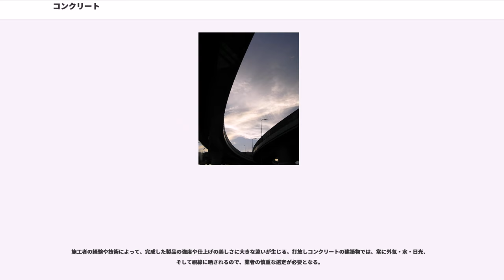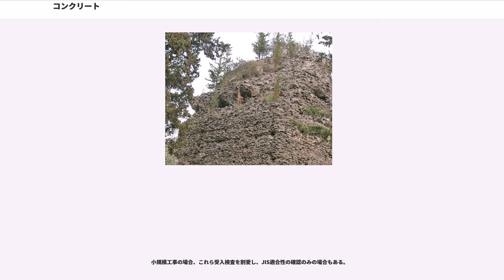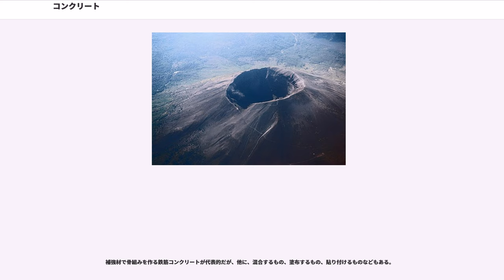コンクリート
コンクリート（、混凝土）は、砂、砂利、水などをセメントで凝固させた硬化物で建築土木工事の材料として多く利用される。セメントを水で溶いて混ぜただけのものをセメントペースト、これに細骨材の砂を練混ぜたものをモルタルと呼び区別する。

強度と価格の面や施工の安易さから、一般に最も広範に使用されている建築資材の一つであり、建築物、道路、ダム、高架橋、トンネル、港湾設備と用途は幅広い。

コンクリートは圧縮力には耐えられるが引張力には弱いため、コンクリートを単体で使うより、コンクリートの中に鉄筋を入れた鉄筋コンクリートとして使われることが多い。鉄筋を入れることで引張力を鉄筋が受け持ち、どちらの力にも十分な強度を持たせることができる。また、鉄筋コンクリートに鉄骨を埋め込んだ鉄骨鉄筋コンクリートや、鉄骨鉄筋コンクリートの鉄骨を鋼管に置き換えた鋼管コンクリート、あらかじめ圧縮力をかけておくことによって大きな引張力が作用しても軽減できるプレストレスト・コンクリート、生コンクリートに合成樹脂や鉄の繊維を混ぜ込んで強度・延性を増した繊維補強コンクリートも用いられる。

現在は英語単語のカタカナ表記である「コンクリート」という表記を用いるのが一般的である。広井勇の発案であるとされる「混凝土」（コン・クリー・ト）という音訳表記も以前は広く用いられ、このまま「コンクリート」と読まれた。この漢字表記は、中国語圏では現在でも最も一般的なコンクリートの名称として用いられている。

コンクリートは、広義の意味では砂や砂利、水などをセメントなどの糊状のもので結合させたものを指す。そのためセメントで結合させたものをセメントコンクリートと呼び、アスファルトで結合させたものをアスファルトコンクリートと呼ぶ。建築資材として一般にコンクリートと呼ばれるものはセメントコンクリートの方である。（省略してコンクリ、CO、CONとも読み書きされる）。

別名ベトン（、、）。

凝固する以前の状態はフレッシュコンクリートと言われる（生コンクリートまたは省略して生コンとも）。

歴史は古く、ローマ人がヴェスビオス火山山麓にあった火山灰、石灰、砕石を混合したものが水中で硬化し、強度を増すことに気付き、橋、水道橋、伽藍など建築物や構造物、構築物を造っていたことに始まる。ローマにある伽藍のドームは型枠すら使用されていた痕跡が確認されている。ローマに現在も残るパンテオンは鉄筋を使用していないコンクリート建築としては世界最大級のコンクリート製ドームの墓であり、ローマン・コンクリートがむき出しの状態である。現在とは異なり、当時のローマではコンクリート壁をレンガなどで覆っていた。ローマ帝国で使用されたローマン・コンクリートは、生石灰、「ポッツオーリの土」とも称される火山灰、軽石を骨材に使用していた。それまでの石、レンガを使用した建築に対し、コンクリートは革命的な材料で、制限されない自由で斬新な設計が可能となり、アーチやヴォールト、ドーム形状などに素早く硬化して剛体となり、それまでの石・レンガ建築で問題であった内部の圧縮・引張りを気にする必要が薄れ、建築史を大きく塗り替えた。

最近の評価では、ローマン・コンクリートは現代使用されるポルトランドセメントと比較しても圧縮に対する強度は200kg/cm2と大して変わらないが、鉄筋を使用していない分、引っ張りに対する強度ははるかに低かった。ローマン・コンクリートの骨材には細かく砕いた煉瓦などの瓦礫を主に使っていた。

古代ローマ帝国遺跡のコンクリートを調査した東北大学教授の久田真は、火山灰を混ぜることで緻密になり、耐久性が増したと分析している。北海道立総合研究機構北方建築総合研究所の谷口円は、劣化の原因となる二酸化炭素や塩分の染み込みを、火山灰が妨げて耐用年数が長くなると推測している。ローマ帝国滅亡後の中世ヨーロッパでは大型建築物は石造となり、コンクリートが再び使われるようになったのは産業革命後である。
ローマ帝国でのローマン・コンクリート ("Opus caementicium") は、生石灰、ポゾラン（「ポッツオーリの土」と呼ばれる火山灰）、骨材としての軽石から作られていた。ローマ建築に広く使われて建築史上の画期をなし、石やレンガに制限されない自由で斬新な設計の建築が可能となった。
古代ローマ人にとって、アーチやヴォールトやドームの形状を作ると内部の圧縮や引っ張りを考慮しなくてはならない石やレンガと違い、素早く固まって剛体になるコンクリートは画期的な素材だ...